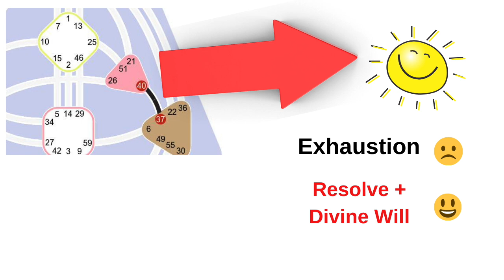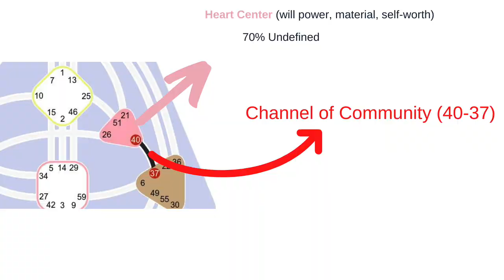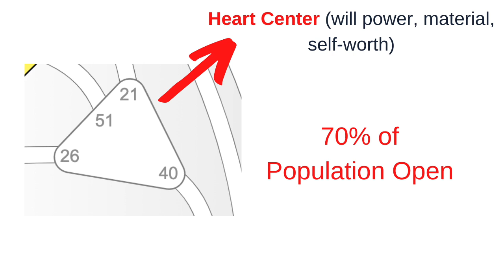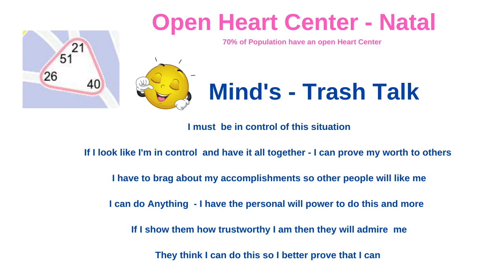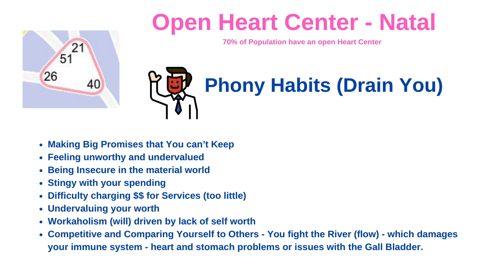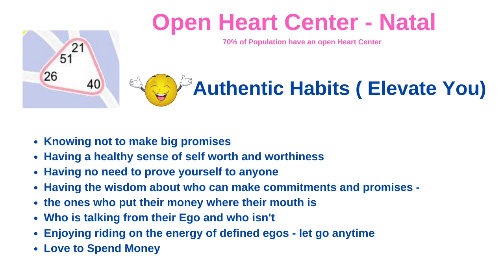Don't Fall for the Trap this Week! How to Avoid It.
🌟 FREE Newsletter

🌟LIVE - Saturn Webinar Series - Healing the Father Wound  (Sept 19, 26)

🌟  Heal Your Inner Child - 6 Week Program  - Reduced Price

🌟 Recorded Readings - Awareness Map Diet, Environment, Variable and Type

🌟  Future of Relationships in Aquarian Age - Reduced!

My Ideal is that Each Individual be Materially Supported to Contribute their Unique Gift to the world.

I’m here to teach you your design so that you can be empowered to operate correctly as yourself and rely on your unique inner compass for making decisions.

to learn more.